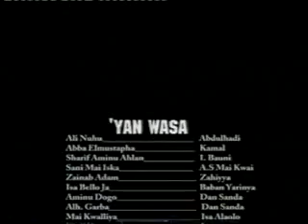Tuna baya gobe da labari part 3&4 hausa movie